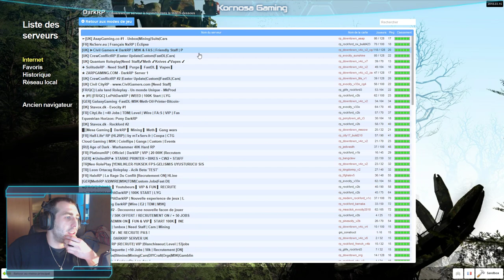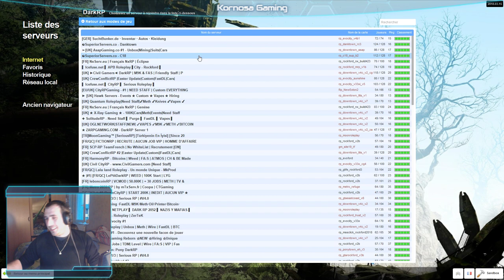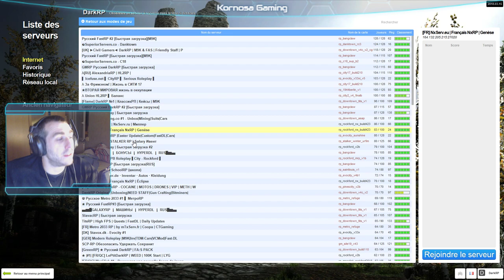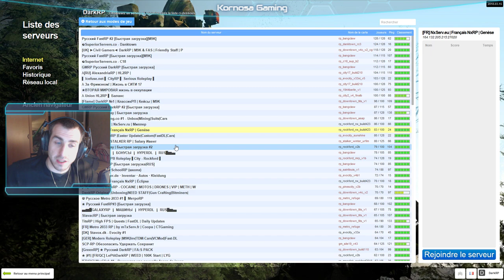Gmod NxServ | Du culot des drama ! | Let's Play FR #117